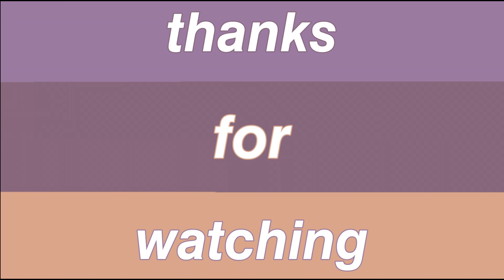lets catch up pt. 2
my intro is going to be the death of meeeEEEEEEEEE i hate it here lmao